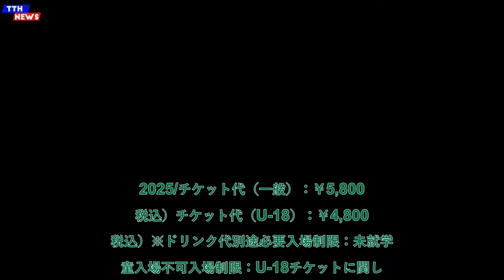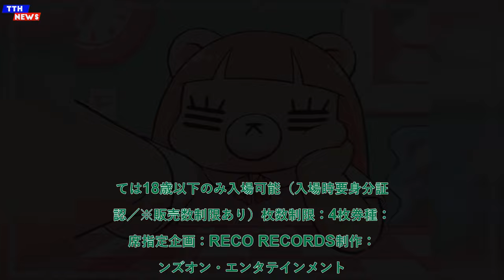TTH- コレサワ、最新曲「浮気したらあかんで」を11/20配信決定